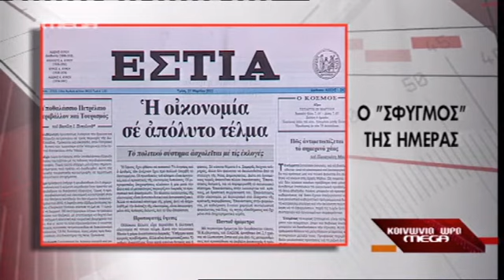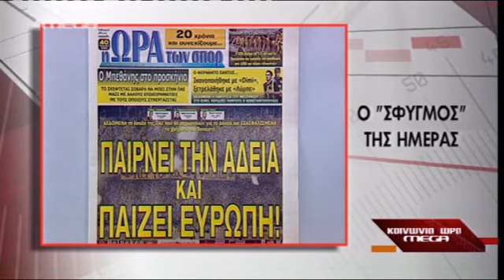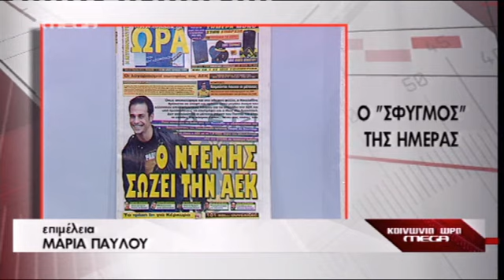ΤΑ ΠΡΩΤΟΣΕΛΙΔΑ ΤΩΝ ΕΦΗΜΕΡΙΔΩΝ 27/3/2012